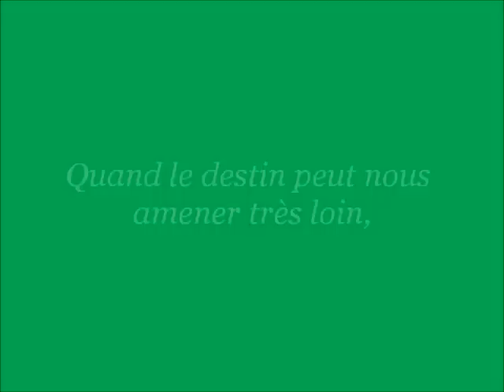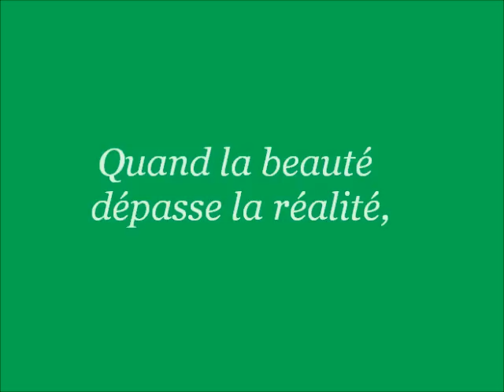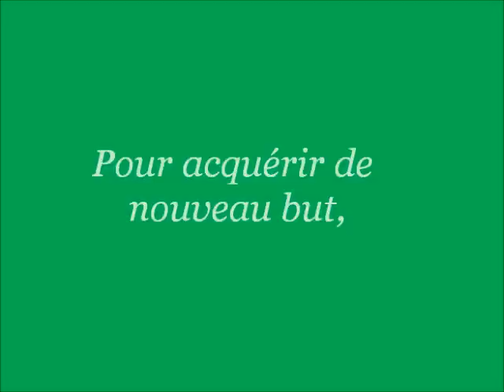Laisse ton rêve t'enmener...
L'équitation, le rêve de beaucoup d'entre nous.